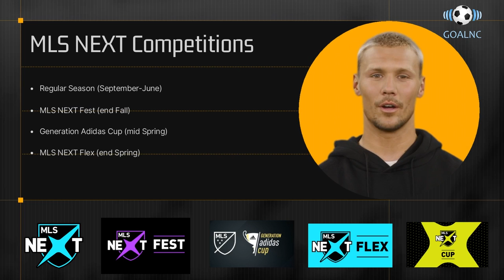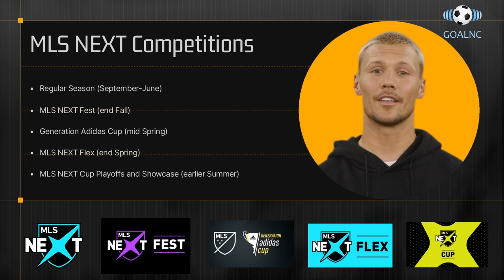MLS NEXT Explained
Using AI technology, Nick Kuntz a GoalNC AI Avatar explains in detail how the  MLS NEXT youth structure and competitions work.

From the Regular Season up to the grand season finale at MLS NEXT Cup, our AI avatar explains the competitions around the year and how the classification process works in MLS NEXT.

Have fun with this brand new technology footage being used to bring you the best of the youth soccer around North Carolina.

GoalNC !!!